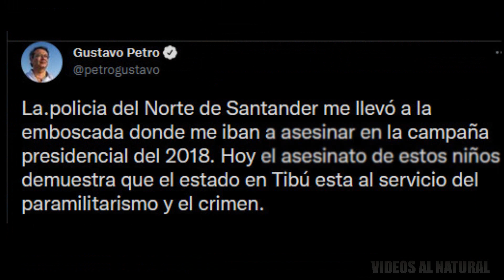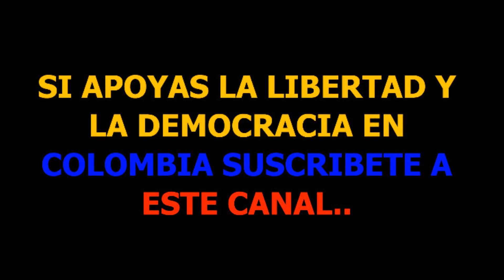LA HIPOCRECIA DE PETRO SANTOS Y GAVIRIA EN EL “CASO TIBU” INDIGNA A COLOMBIA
El caso tibu es otro ejemplo de la mal paz firmada por Juan Manuel Santos, ahora se recogen los frutos de todas las concesiones otorgadas.